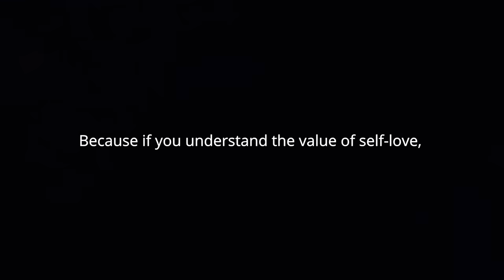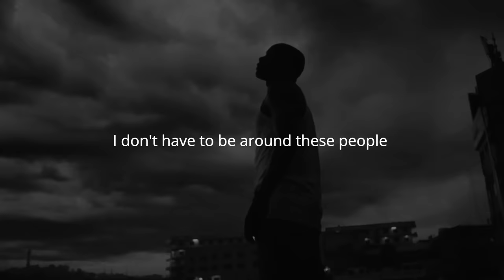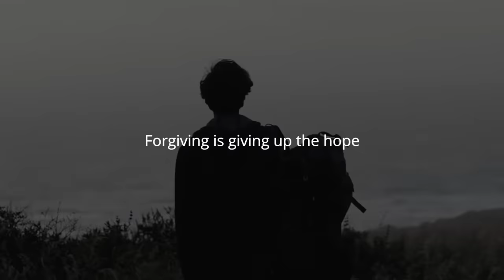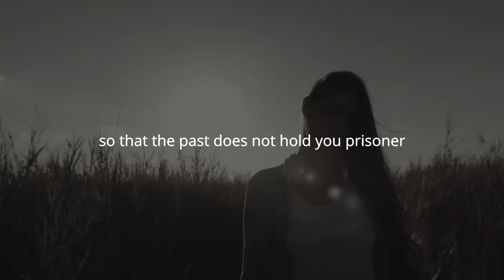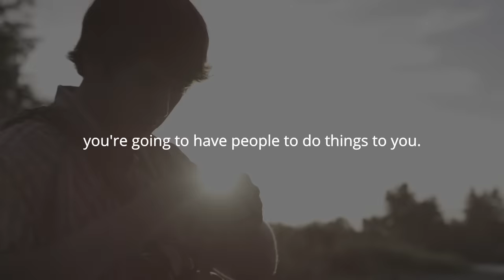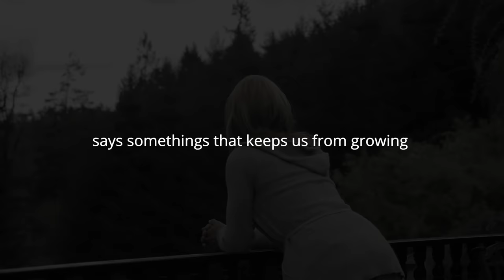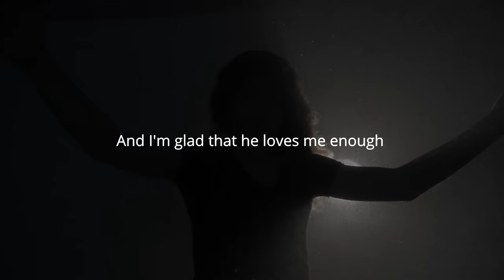SELF LOVE | Positive Morning Motivation | LISTEN EVERY DAY!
Speakers:
Tyrese Gibson
Les Brown
Oprah Winfrey
Mel Robbins
Brendon Burchard
Luoise Hay
Iyanla Vanzat
Joe Rogan
David Goggins
Gary Vee

Footage
All Video Footage through Videoblocksm Filmpac and Artgrid.

Music
Really Slow Motion
Whitesand
Borrtex